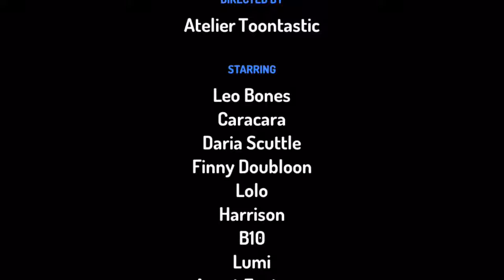La malédiction - Luca, Eva, Djibril, Quentin et les animateurs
Un bateau maudit est perdu sur les mers quand il parvient enfin à une île : y trouveront-ils le remède à la malédiction ?
Atelier "Des film qui cartoon !" le 3 mai 2017